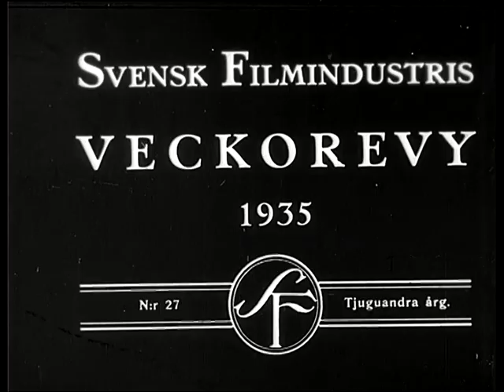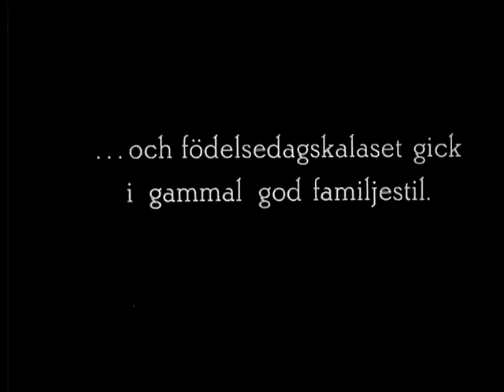1935-02-18(1935) SJ:s ångdrivna snöslunga. Bilvals på Vallentunasjön. Flygmaskinen "SE-FYR" i lufte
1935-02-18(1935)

SJ:s ångdrivna snöslunga. Bilvals på Vallentunasjön. Flygmaskinen "SE-FYR" i luften. Statsrådet Östen Undén på besök hos SF. Intervjuer om filmen "Evigt ung". Sven Hedin 70 år (utan ljud).

Hitta filmer via kartan nedan ↓

KategoriJournalfilm

OrtStorlien, Vallentuna, Stockholm, Solna, Vallentunasjön, Hägernäsviken, Filmstaden, Bialowiezaskogen (Polen), Bogstad (Norge)

Längd12 minuter

MedverkandePer Wiktor Widengren, Eugen Biörnstad, Karl Ebb, Olof Andersson, Erik Åkerlund, Åke Söderberg, Östen Undén, Manne Lund, Jessie Matthews, Knut Martin, Thor Modéen, Katie Rolfsen, Carina Ari, Adolf Jahr, Åke Söderblom, Sven Hedin

SpeakerGunnar Skoglund,Nils Jerring

RättigheterSVT

ProduktionsbolagAB Svensk Filmindustri

ProduktionslandSverige

Utgångsmaterial35 mm, normalbild (1,37:1), optisk mono, svartvit